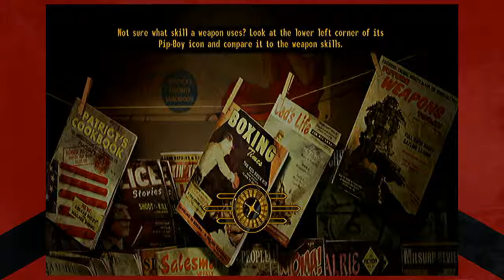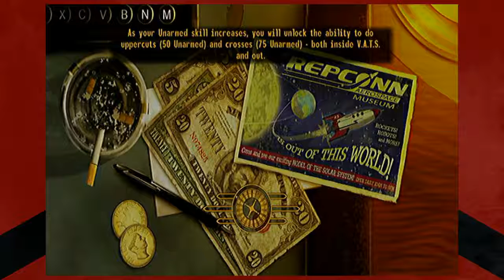Fallout New Vegas Let's Play Episode 100 You Want Me to Kill Who?!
In today's Fallout New Vegas Let's Play ONE HUNDREDTH EPISODE EXTRAVAGANZA, Caesar has a very interesting, if not insanely dangerous mission for us. I don't want to give anything away, but it rhymes with "bill the motherhood of meal".

Poseidonh2o's Links!